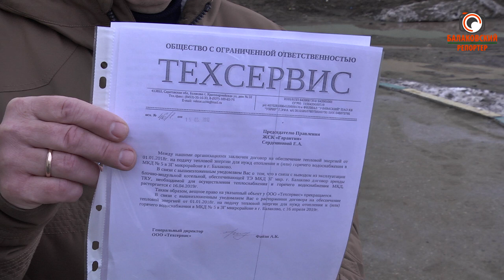Ждите тёпленькую! В новостройках в 3Г микрорайоне навсегда отключают котельную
Жители новостроек в 3 Г микрорайоне бьют тревогу. Поскольку местные власти их проблемы слабо решают, люди вынуждены обращаться в СМИ. Казалось бы – новый микрорайон. Дома возводят, и проблемы обманутых дольщиков решаются. Живи да радуйся! Но как жить, если на днях людям вместе с отоплением отключат горячую воду, причём насовсем?